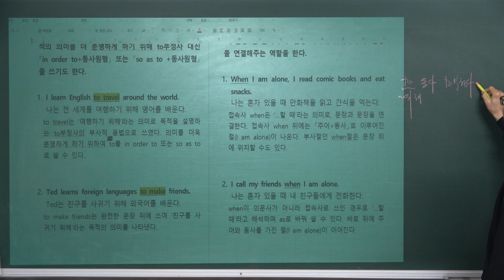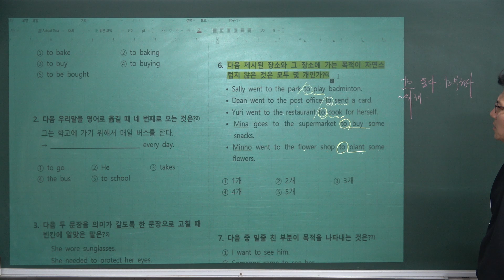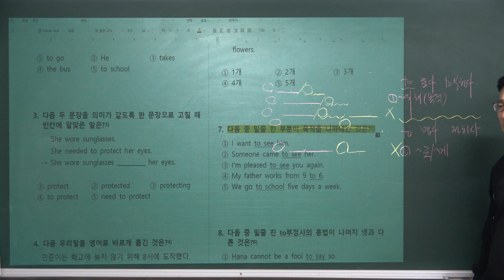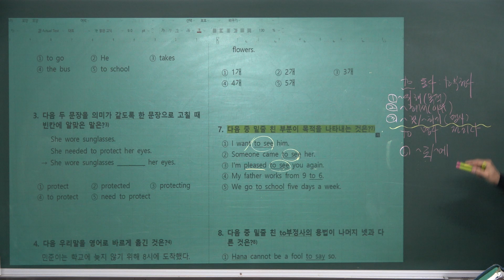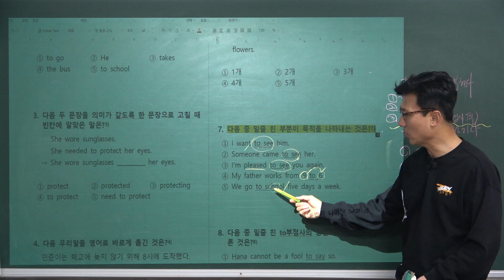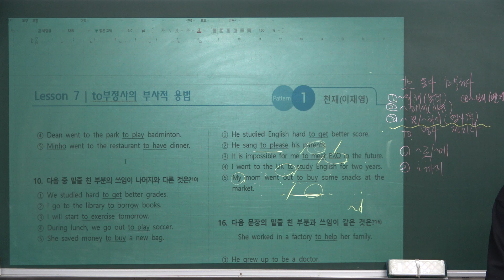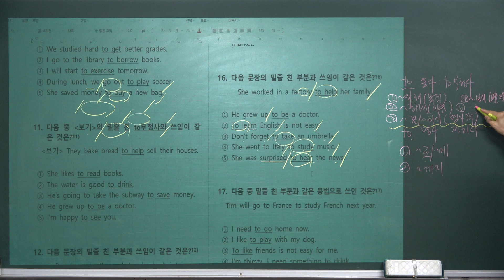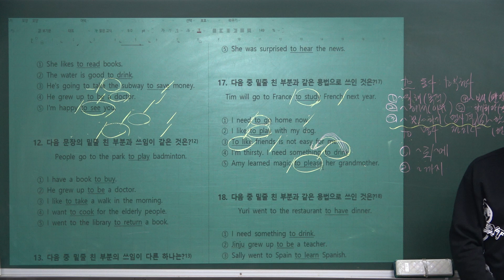[문서7-5(1차): 20241029KNW][중1내신영어_천재이][20241029]남목중1학년 내신대비 지문분석 및 문제풀이_남목고수